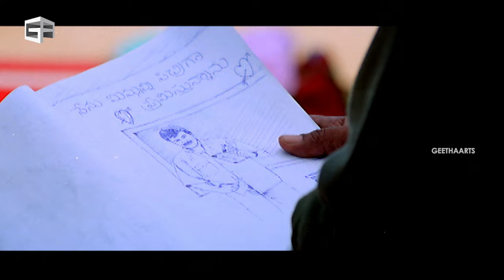Master Telugu Full Movie | Part 08 | Chiranjeevi, Sakshi Sivanand, Roshini | Deva | Suresh Krissna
Master  is a 1997 Telugu action film directed by Suresh Krissna and produced by Allu Aravind. Chiranjeevi played the lead role & Roshini, Sakshi Sivanand, Puneet Issar and Satya Prakash played supporting roles. Music was composed by Deva while cinematography was handled by Chota K. Naidu. Chiranjeevi for the first time in his career sang a song in the film. This is first movie in the Telugu film industry to have been recorded in DTS.